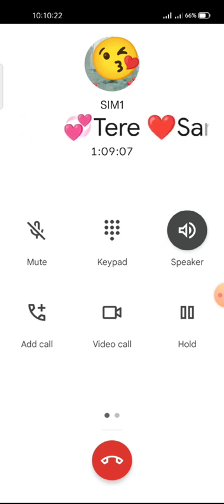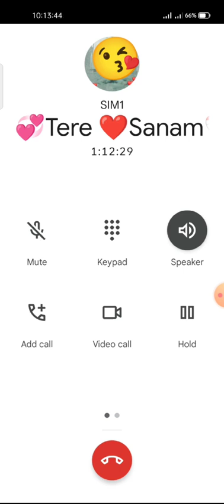🔥पकौड़ों का कारोबार है 🤣🤣||@Mani Miraj vinas || ROYAL RAJESH BHAI| short videoy